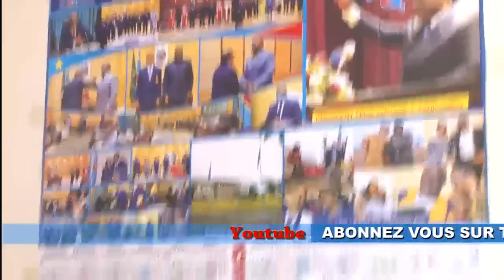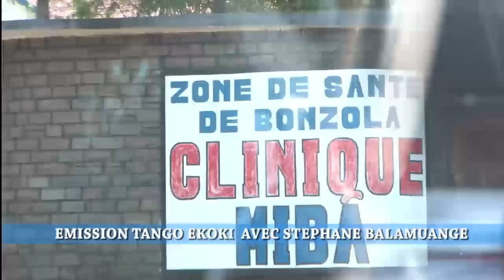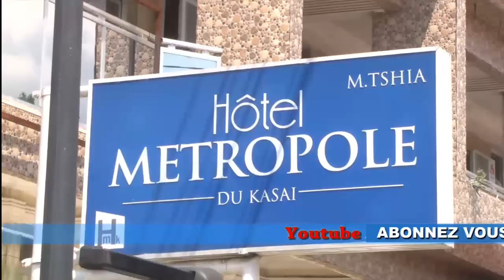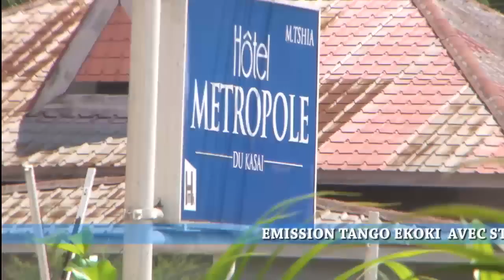EN DIRECT VILLE MIBA: UN TRÉSOR ABANDONNÉ ! KITENGE, STÉPHANE RÉVÈLENT. SUIVEZ